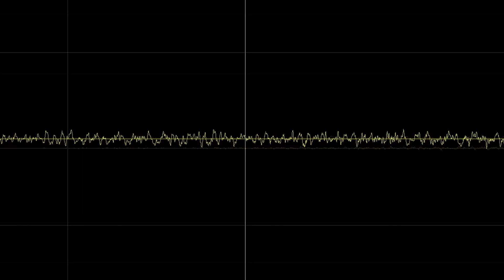DARK VOICE OF ANGELIQUE - LOKOMOTION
Dark voice of Angelique - проект одного человека. Илья Белов автор всех текстов и музыки. Певец, инструменталист и аранжировщик. Жанр : смесь актуальных музыкальных направлений (World music, IDM, Experimental, Breakbeat, Drum'n'bass, Hardcore, Dark trance, Trancecore, Powernoise,  Dark ambient, Drone ambient).